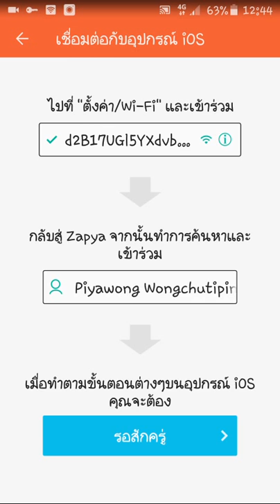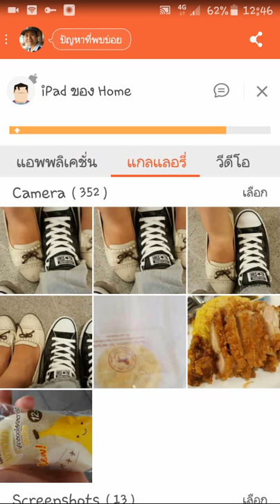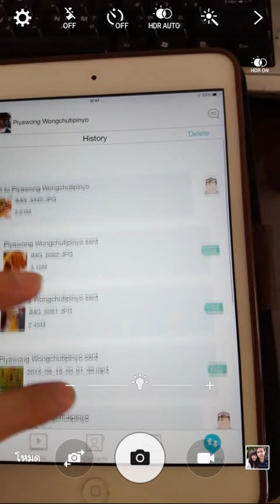Zapya แอพส่งภาพ และfile ต่างๆ ผ่านมือถือ Android และ iOS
ZAPYA, the fastest tool for cross-platform file transfer & sharing. The coolest sharing style worldwide!